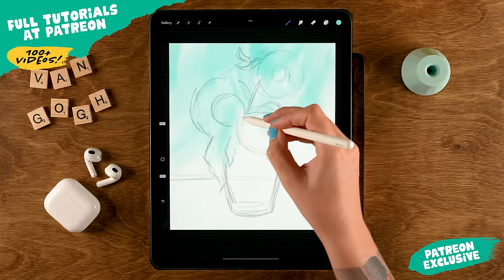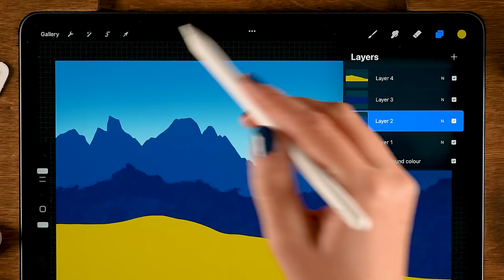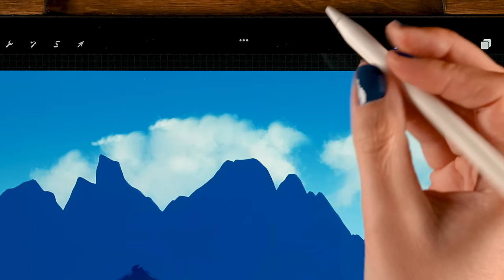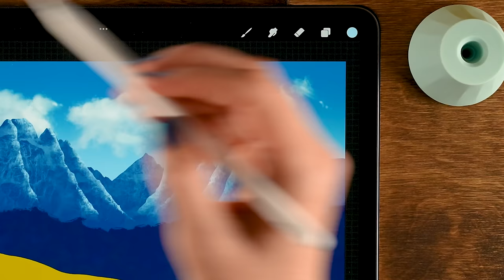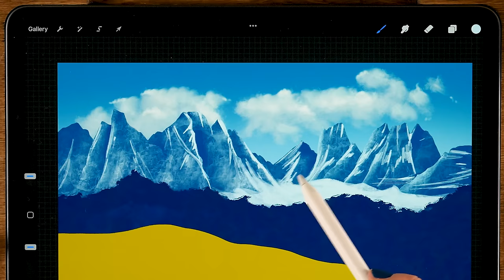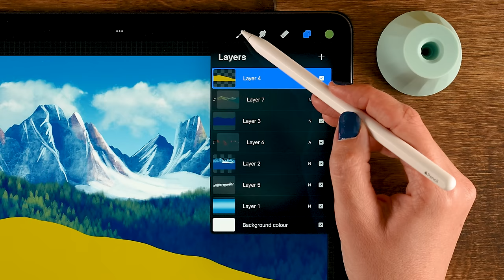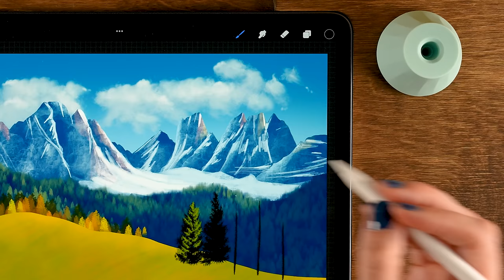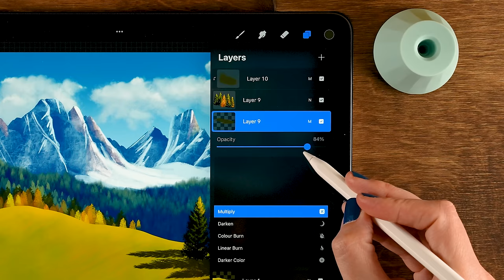Anyone Can Draw This MOUNTAIN LANDSCAPE in PROCREATE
Anyone can draw this landscape with mountains on iPad by following this easy digital art tutorial. During this Procreate tutorial, you will learn how to draw and paint on your iPad and use various features in the Procreate app.

00:00 Getting Started!
08:46 Base Shapes
09:05 The Clouds
19:21 The Mountains
27:35 Snow & Extra Touches
37:42 Trees Background
41:35 Grass
45:22 Trees Foreground
54:40 Shadow

✎ MY GEAR
I work with an iPad Pro 12.9 inch 256GB
I also use an Apple Pencil 2
And here you'll find my stand

I will walk you through the steps of painting this landscape for beginners in Procreate. You can draw this mountain landscape using free Procreate brushes only! I'll guide you through all the steps in this how to draw a landscape tutorial and remember, if things are going too fast, just pause the video and take your time. I'm sure you can draw this mountain landscape in Procreate!

★Get more out of Procreate with over 200 of my handmade Procreate brushes

In this digital painting tutorial for beginners you will be learning by doing! In this Procreate tutorial I will show you how you can draw a landscape with mountains by following some easy steps. You'll learn how to use the selection tool, gaussian blur, add textures and more. You don't need any experience with drawing or with Procreate to be able to follow this easy tutorial.

You are not allowed to use direct copies of my artwork for commercial purposes, like selling prints. You should create your own original artworks. Of course you can use my tutorials as a base/start though.★★★

Check the full playlist of You Can Draw This video tutorials

You want to see more beginner tutorials for Procreate? I'd be happy to make more step by step drawing tutorials!

★★Still reading? So there are people doing that huh? Thank you so much. I hope I'm able to inspire people to draw and paint or else entertain people with my videos and tutorials.

Let's keep in touch!

- Flo -

Go with Flo! Creative drawing lessons for everyone.
You don't need any experience to be able to follow my drawing lessons for Procreate. Just have fun and keep creating!